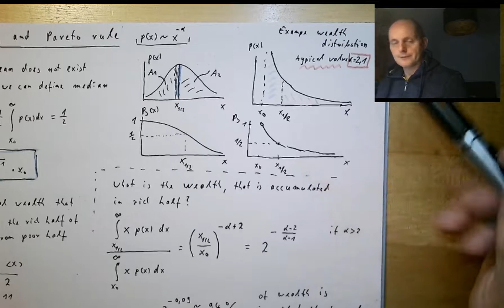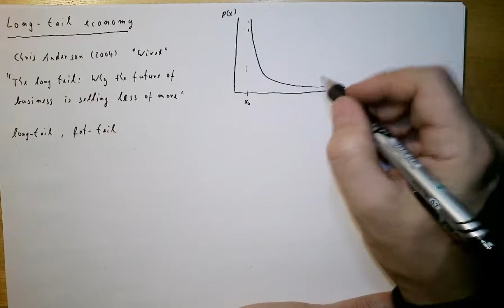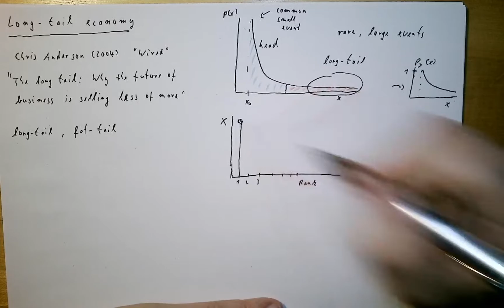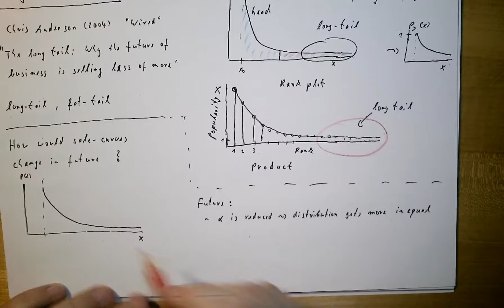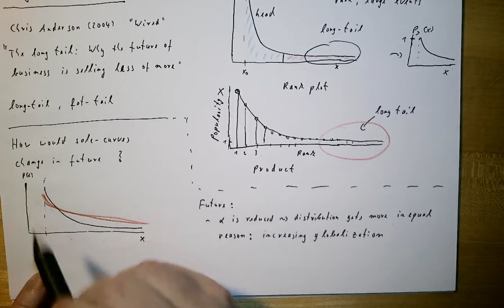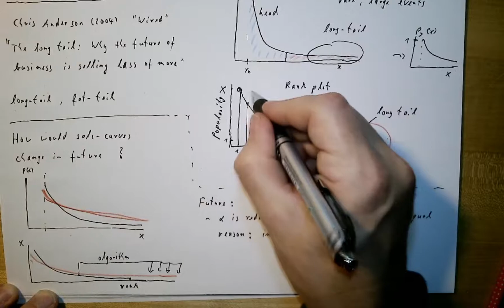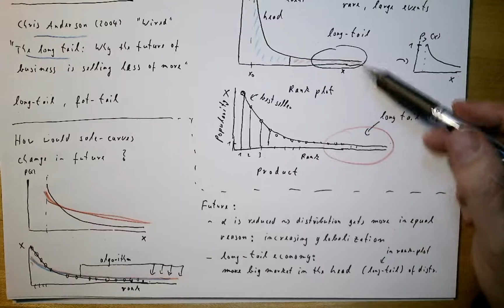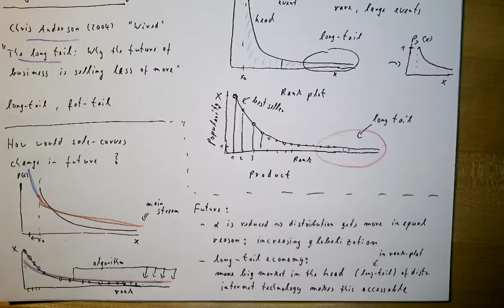Advanced mathematical modelling, part 39: Long-tail economy